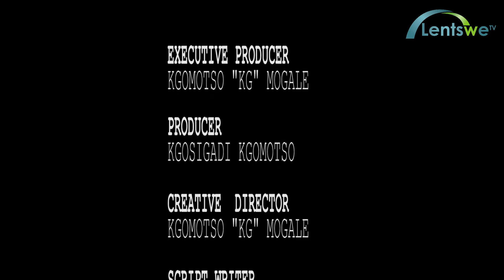GLENDA KOKA at Pretoria, DOXA DEO INNER CITY /REFINED PRAISE EP 6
LENTSWE TV/ GLENDA KOKA